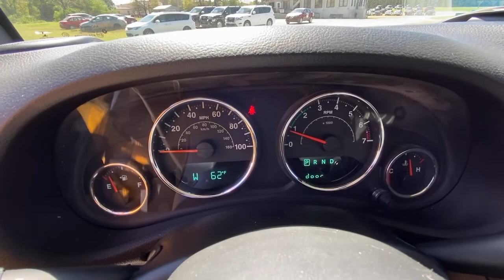2015 Jeep Wrangler Atlanta, Griffin, McDonough, Fayetteville, Thomaston, GA P25559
Black Clearcoat Used 2015 Jeep Wrangler available in Atlanta, Georgia at Cronic Nissan. Servicing the Griffin, McDonough, Fayetteville, Thomaston, GA area.

Cronic Nissan
2624 N Expressway

Recent Arrival! Odometer is 23588 miles below market average!Factory Alloy Wheels!!!, Best Color Combination^^, 17 x 7.5 Aluminum Wheels, Air Conditioning, Auto-Dimming Mirror w/Reading Lamp, Chrome/Leather Wrapped Shift Knob, Front 1-Touch Down Power Windows, Leather Wrapped Steering Wheel, Power Convenience Group, Power Heated Mirrors, Power Locks, Quick Order Package 24S, Remote Keyless Entry, Security Alarm. Clean CARFAX.Cronic is your one stop shop to find your next perfect vehicle. Come see the difference of doing business locally with a real family owned business. We have what you need and we are willing to go the extra mile to earn your business!!Since 1975 The Cronic family has served the Automotive needs of Griffin and the surrounding areas of Newnan, Dublin, McDonough, Fayetteville, Peachtree City, Senoia, Barnesville, Thomaston, Forsyth, Jackson, Hampton, Jonesboro, Riverdale, Stockbridge and Conyers. 9 Brands, 3 Stores and one stop is all you need to become a part of the Cronic Family! With over 300 Preowned used cars to choose from, we are sure to have what you need. Save the time and hassles of the long drive to the big city dealers and come see what it like to do business with a truly family owned business in your community. Call Click or come on by today!Awards:* 2015 KBB.com 10 Most Awarded Cars * 2015 KBB.com 10 Best SUVs Under $25,000 * 2015 KBB.com 10 Most Fun SUVs * 2015 KBB.com Best Resale Value Awards * 2015 KBB.com 10 Coolest New Cars Under $25,000
WHEELS: 17 X 7.5 ALUMINUM,BLACK CLEARCOAT,BLACK 3-PIECE HARD TOP  -inc: Freedom Panel Storage Bag  Rear Window Defroster  Rear Window Wiper/Washer  Tinted Rear Quarter & Liftgate Windows  Delete Sunrider Soft Top,MANUFACTURER'S STATEMENT OF ORIGIN,TRANSMISSION: 5-SPEED AUTOMATIC (W5A580)  -inc: Tip Start  Hill Descent Control,AIR CONDITIONING,TUBULAR SIDE STEPS,MOPAR SLUSH MATS,QUICK ORDER PACKAGE 24S  -inc: Engine: 3.6L V6 24V VVT  Transmission: 5-Speed Automatic (W5A580)  Air Conditioning  Tires: P255/75R17 OWL On/Off Road  Wheels: 17 x 7.5 Aluminum  Leather Wrapped Steering Wheel  Chrome/Leather Wrapped Shift Knob,ENGINE: 3.6L V6 24V VVT  (STD),3.21 REAR AXLE RATIO  (STD),TIRES: P255/75R17 OWL ON/OFF ROAD,BLACK  CLOTH BUCKET SEATS  -inc: adjustable head restraints,POWER CONVENIENCE GROUP  -inc: Auto Dim Mirror w/Reading Lamp  Front 1-Touch Down Power Windows  Power Heated Mirrors  Security Alarm  Power Locks  Remote Keyless Entry,Four Wheel Drive,Power Steering,ABS,4-Wheel Disc Brakes,Brake Assist,Brake Actuated Limited Slip Differential,Tires - Front All-Terrain,Tires - Rear All-Terrain,Conventional Spare Tire,Convertible Soft Top,Tow Hooks,Tow Hooks,Intermittent Wipers,Variable Speed Intermittent Wipers,Rollover Protection Bars,Fog Lamps,AM/FM Stereo,CD Player,MP3 Player,Auxiliary Audio Input,Steering Wheel Audio Controls,Rear Bench Seat,Adjustable Steering Wheel,Trip Computer,Cruise Control,Cloth Seats,Bucket Seats,Driver Vanity Mirror,Passenger Vanity Mirror,Floor Mats,Trip Computer,Engine Immobilizer,Traction Control,Stability Control,Traction Control,Tire Pressure Monitor,Driver Air Bag,Passenger Air Bag,Passenger Air Bag Sensor